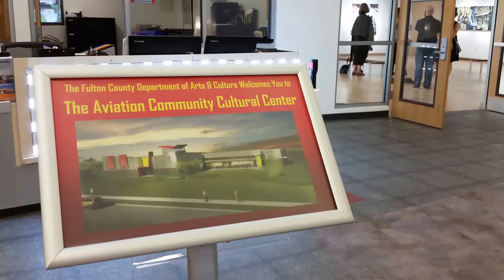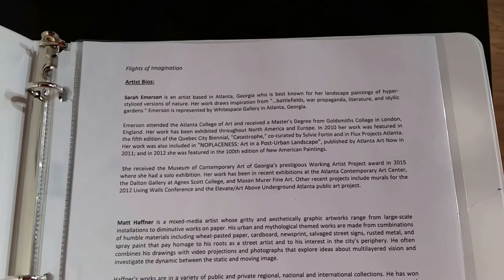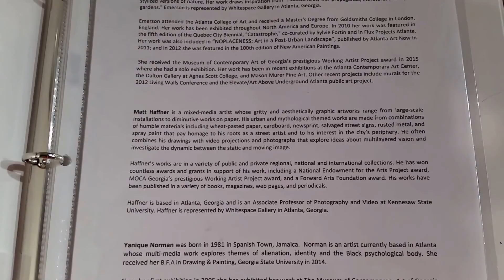Music 20160708 203854 2016 07 08 Flights of Imagination Sarah Emerson Matt Haffner Yanique Norman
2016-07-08 Flights of Imagination Sarah Emerson, Matt Haffner, Yanique Norman
"What Does Anybody Know About Anything" Chris Zabriskie Ambient 4:16

Flights of Imagination
An exhibition at Aviation Community Cultural Center

WHO:
The three Georgia artists featured in this exhibition are Sarah Emerson, Matt Haffner and Yanique Norman.This exhibition is organized by the Fulton County Public Art Program and Aviation Community Cultural Center. The Aviation Community Cultural Center is the newest of five Fulton County facilities operated by Fulton County Arts & Culture.

WHAT:
This exhibition includes artists who create imagery extracted from the imagination, including abstract, narrative and surrealistic elements. Artists are selected from the Fulton County Public Art Program Artist Registry.

WHEN:
July 8 – October 1, 2016
Opening reception: Friday, July 8, 7:00 pm – 9:00 pm
Artist talk: Saturday, September 10, 1:00 pm – 3:00 pm
Gallery Hours: Monday – Friday, 9:00 am – 5:00 pm